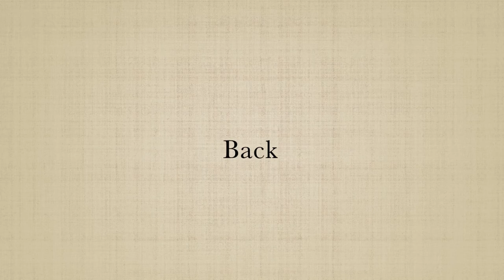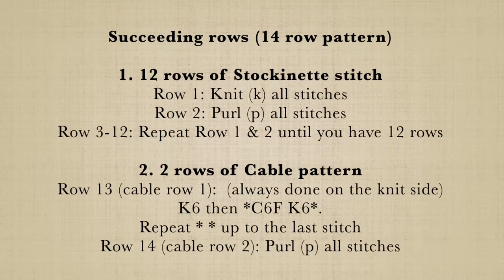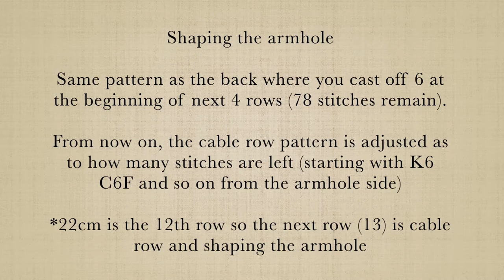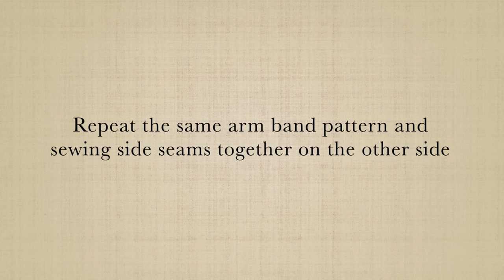How to knit a v-neck cropped vest (with cable knit design) | VGYS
Skip to:
BACK (0:09)
Cast on: 0:12
2x2 rib: 0:15
Stockinette: 2:29
Shaping the armhole: 4:49
Succeeding rows: 7:24
Shaping back of the neck: 8:00
Shape left shoulder: 11:17
Shape right shoulder: 14:47
FRONT (18:24)
Repeat back: 18:26
Counting rows note: 18:30
Row 1-8: 18:36
Succeeding rows
Row 1-14 pattern : 22:25
Shaping the armhole: 26:13
Succeeding rows 29:16
Left neck decrease: 31:01
Shape left shoulder: 36:32
Right neck decrease: 37:09
Shape right shoulder: 43:17
Sew right shoulder: 44:59
Neck band: 45:45
Sew left shoulder: 54:43
Arm band: 55:47
Side seams: 57:27
Repeat: 58:16